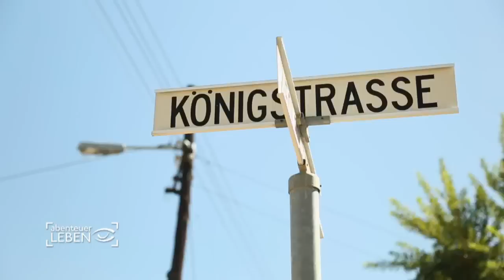Wie viel Deutschland steckt in Namibia (1/3) | Abenteuer Leben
Deutsche Bäckereien, deutsche Supermärkte, deutsche Straßennamen - Kai Böcking besucht ein Land, das einst eine deutsche Kolonie war und uns heute vollkommen fremd ist: Namibia. Wie viel Deutschland steckt noch in Namibia und ist es eine Reise wert?